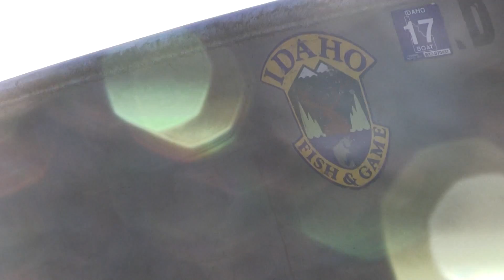Gill netting HUGE trout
Gill netting giant trout on Henry's Lake with the Idaho Fish and Game. Find out why the IDFG gill nets trout to improve the fishery!

We know we don't post videos as regularly as we would like to due to busy lives. However we are trying are best to post a video weekly. Thank you for understanding when we are a few days late!

Thank you to all are subscribers for watching, liking, and commenting!! You guys help make these adventure possible! We love to hear your feed back and enjoy it when you guys tell us your hunting and adventure stories!